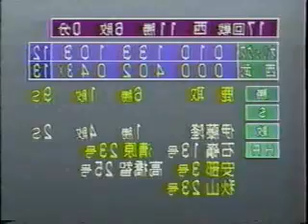９２年 西武vsオリックス １７回戦 ‹油断大敵›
を左右逆にしました